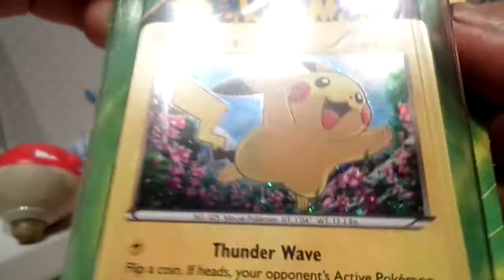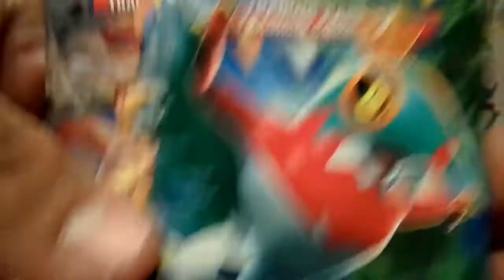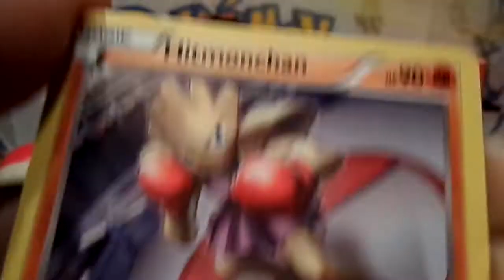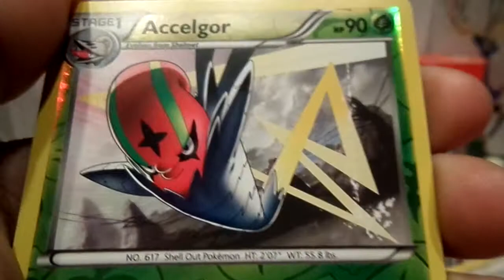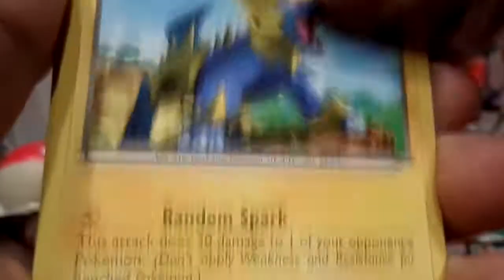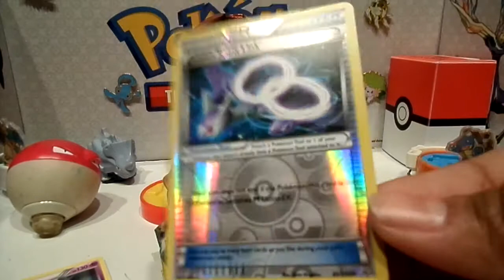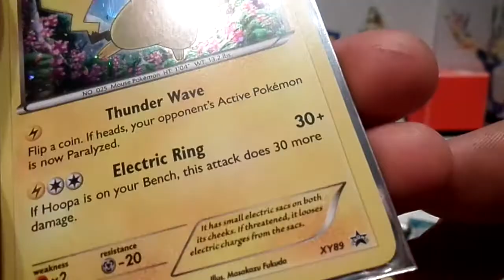Pokemon TCG - Targets Pikachu Blister!!!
Whats up pokefriends! Back with another weird target blister! First 2 subs to like 3 old videos gets a code card! (Must have like history enabled)